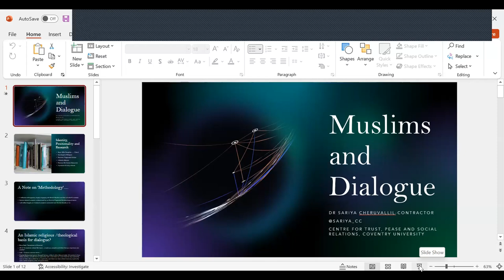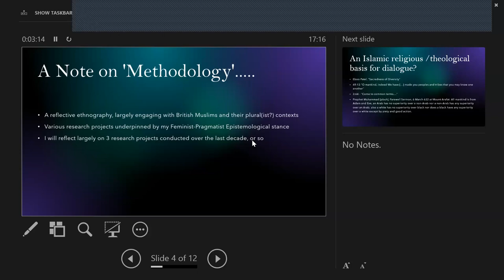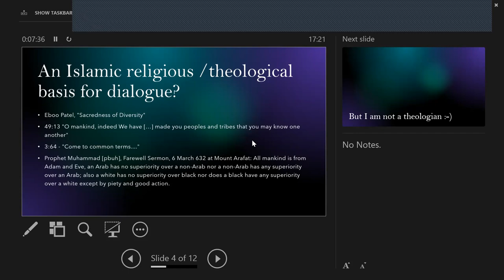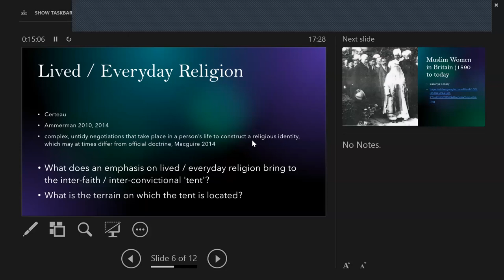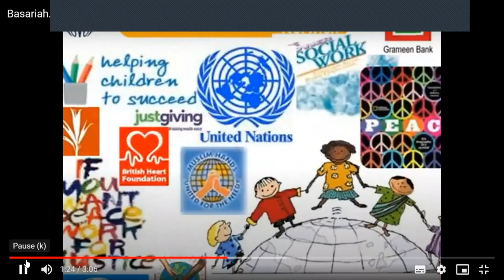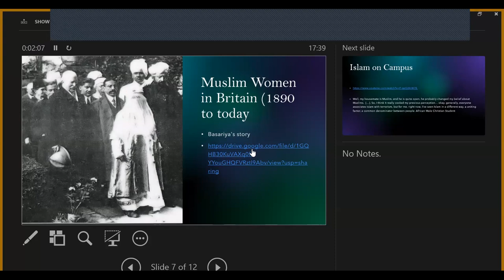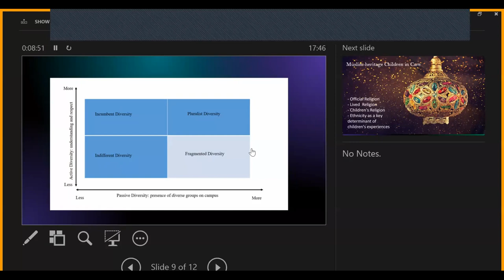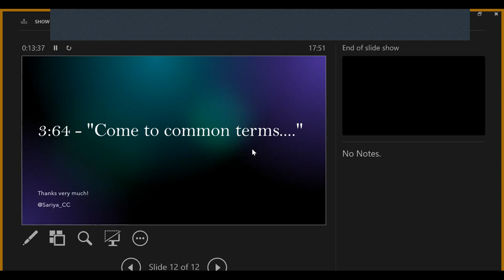Muslims and Dialogue - This was the 1st of 4 seminars exploring religious dialogue.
The seminar speaker was Dr Sariya Cheruvallil-Contractor, Associate Professor with the Research Institute for Peace, Security and Social Justice, Coventry university. This talk explores how many ordinary Muslim women undertake dialogue in their everyday lives.